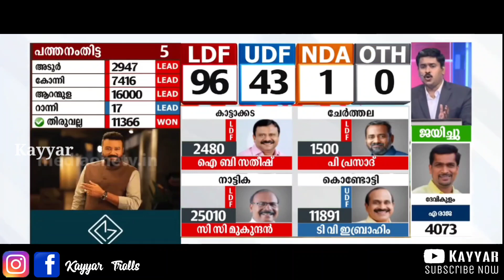സുര നമ്മൾ ഉദ്ദേശിച്ച ആളല്ല | Bjp troll malayalam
troll malayalam
bjp troll malayalam
malayalam troll videos